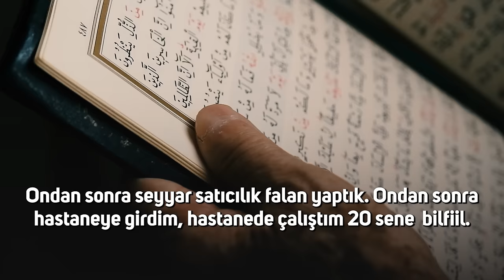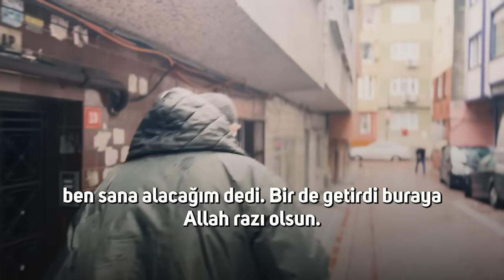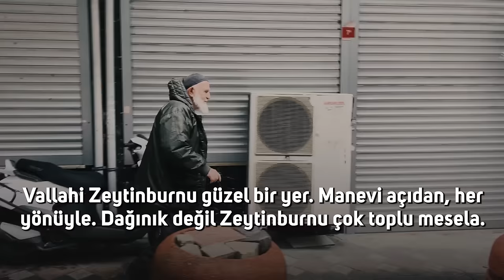Zeytinburnu’nun Yüzleri - İsmail Şaylan Ağabeyimiz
İstanbul’a çocuk geldim diyor, yıl 58.
Zeytinburnu’nda onu tanımayan yoktur, baston meselesinde hassastır:)
Çok da güzel anlatır, buyurun seyre.